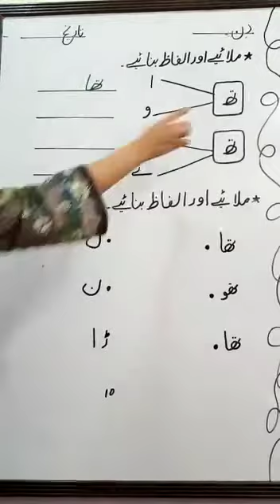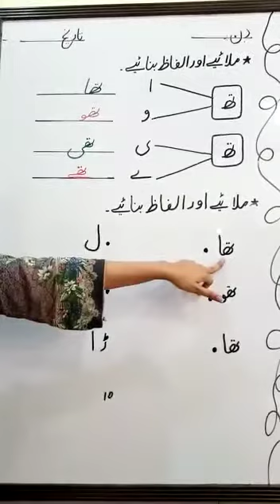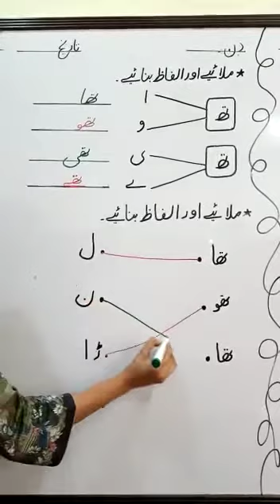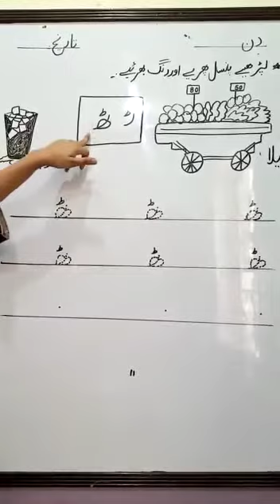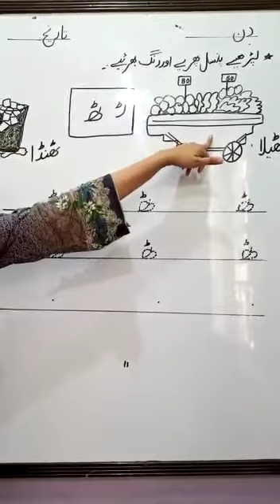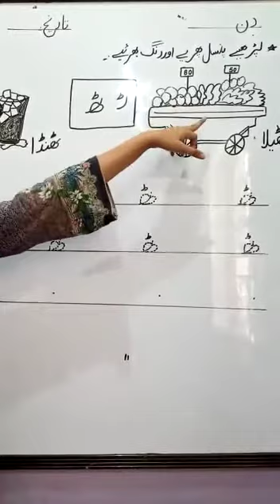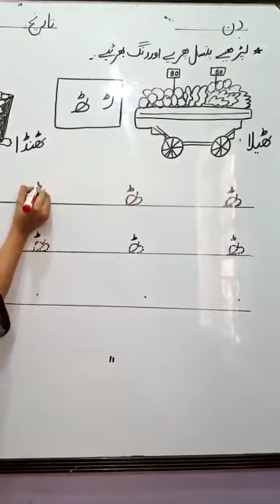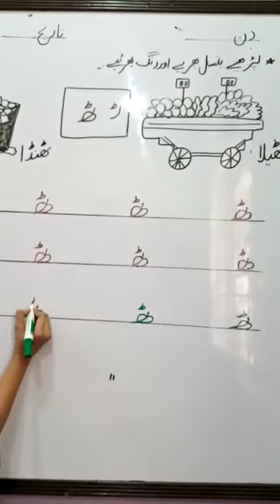K.G Urdu Lecture# 6